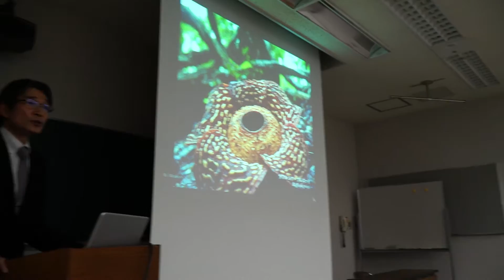【名古屋市公式】60歳からの「学び」「仲間づくり」「社会参加」名古屋市鯱城学園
名古屋市鯱城学園は、60歳を過ぎてから始める「学びの場」で、「高年大学」として親しまれています。学生には、2年間の学園生活を送りながら仲間と出会って様々なことを学び、卒業後は地域活動の担い手になっていただくことを期待しています。この鯱城学園について、映像でご紹介します。